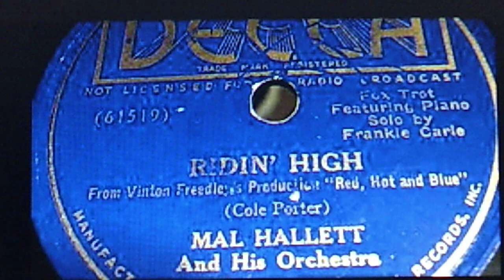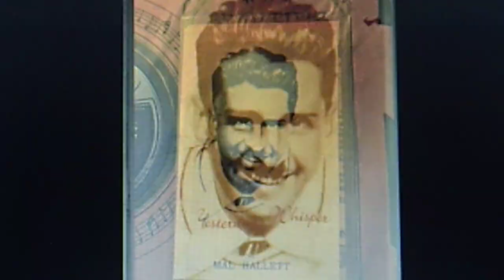Mal Hallett and his Orchestra, w./Frankie Carle, piano: (PORTER) "Ridin' High" (1937)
Cole Porter's "Ridin' High" debuted in the 1936
 Broadway production, "Red, Hot and Blue"

Recorded Jan. 13, 1937 and released on shellac DECCA 78 #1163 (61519)
Reissued in 1974 on 2-LP set DLA 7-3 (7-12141), "Those Wonderful Thirties - The Stars of Radio"